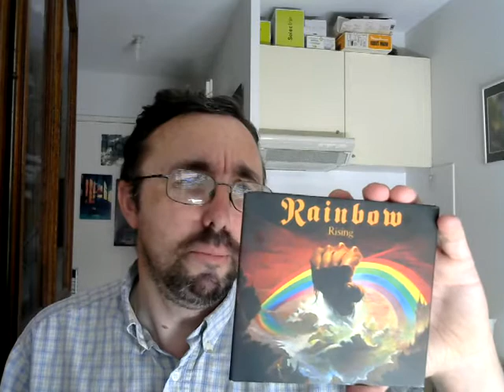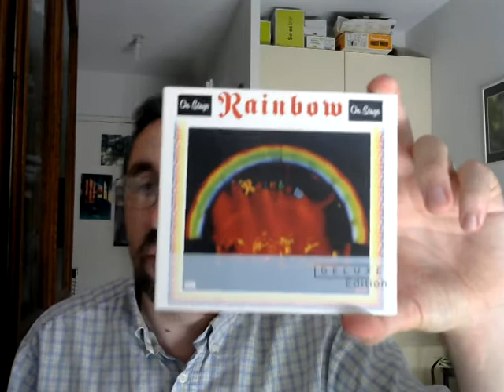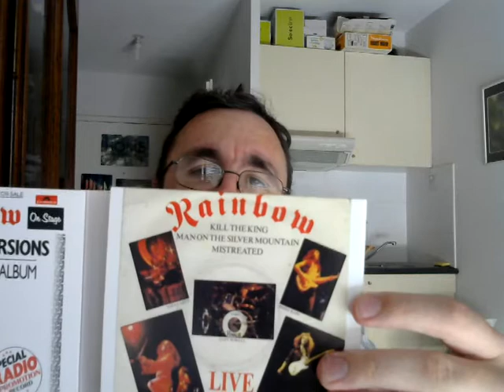Vidéo musico-culturelle, épisode 14 : Rainbow...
Je parle uniquement de la meilleure période du groupe, celle qui englobe les quatre premiers albums de "Rainbow" à "Long Live Rock'n'Roll".

Merci à Mozzi pour m'avoir offert la version deluxe de Rainbow Rising.